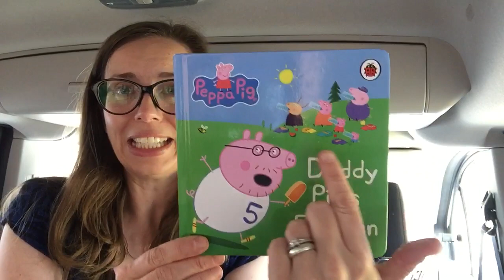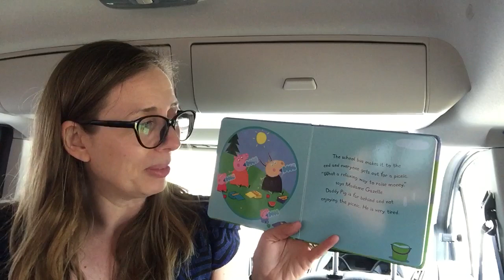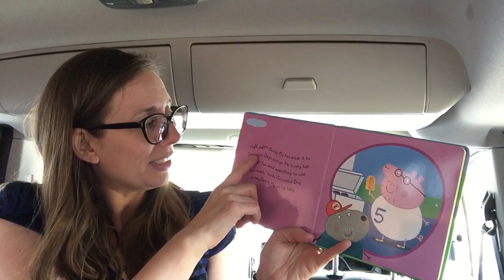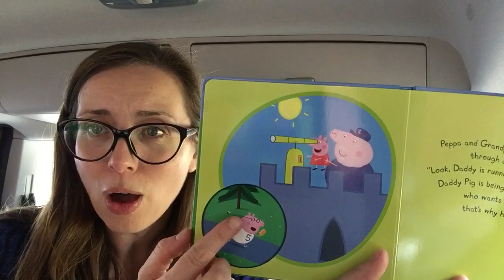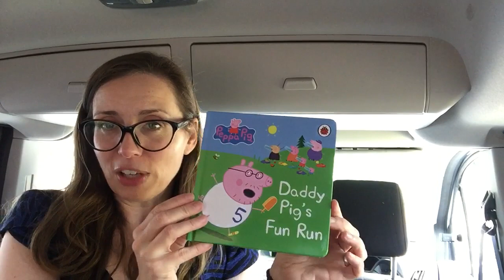Daddy Pig’s Fun Run (Peppa Pig) - Astley Baker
Hi Kids!

Peppa’s school needs a new roof, but it’s okay kids because Daddy Pig has got this one covered! He does an awesome ‘fun’ run, which involves a hill AND a wasp AND an ice lolly (yum!)